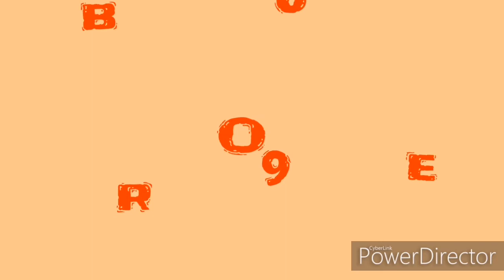Dooba 2 World Tour Final Trailer